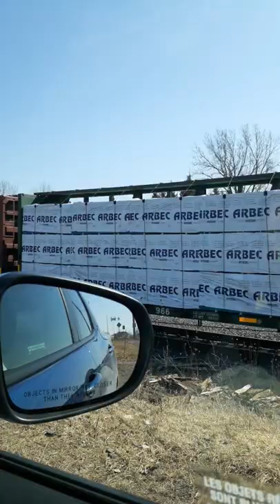CN Train 305 with Double CREX at Belleville